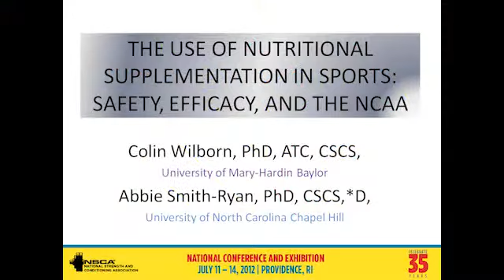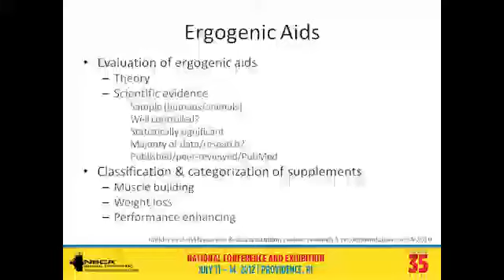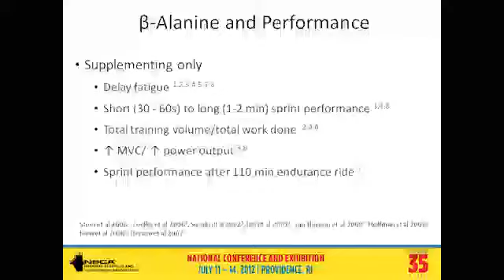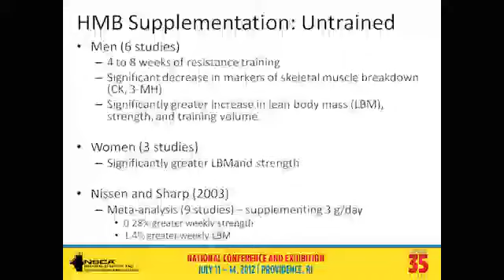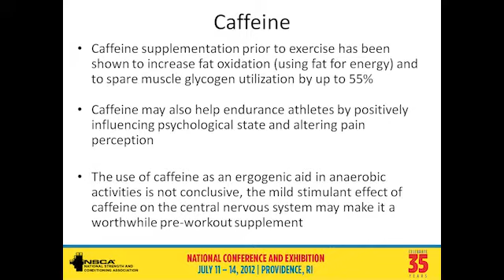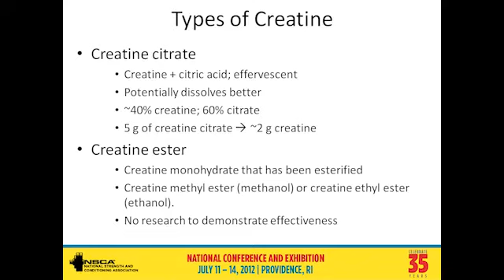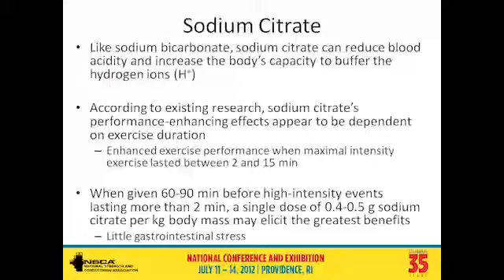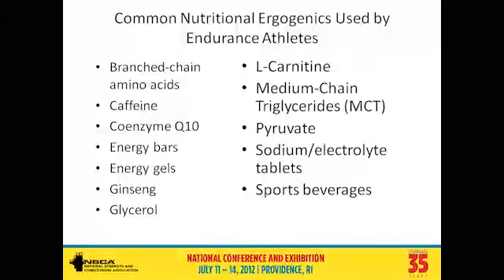The Use of Nutritional Supplementation in Sports: Safety, Efficacy and the NCAA | NSCA.com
Colin Wilborn, PDH, ATC, CSCS and Abbie Smith-Ryan, PhD, CSCS,*D, spoke at the 2012 NSCA National Conference on the use of nutritional supplementation in collegiate sports.